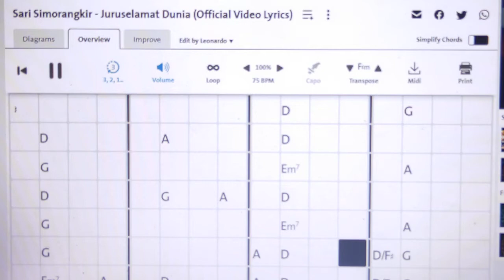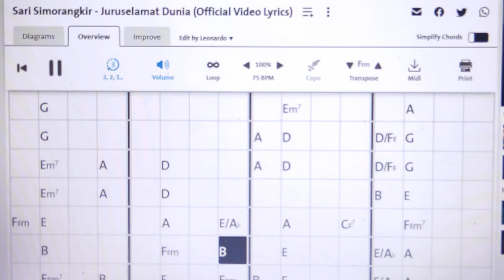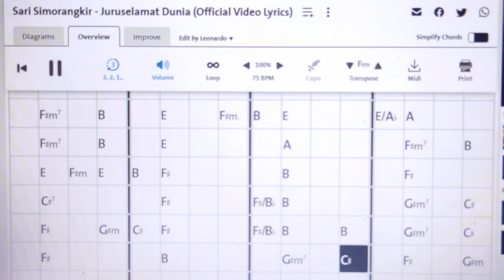Chord lagu Juruselamat Dunia by Sari Simorangkir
Saya hanya menambahkan bunyi piano utk setiap perpindahan chord, dan ada bbrp chord yg merupakan improve dr saya pribadi boleh dipakai atau tdk juga tdk apa2 itu hanya sekedar kreatifitas dan imajinasi sata dalam bermusik.